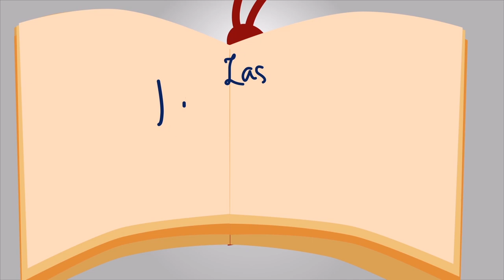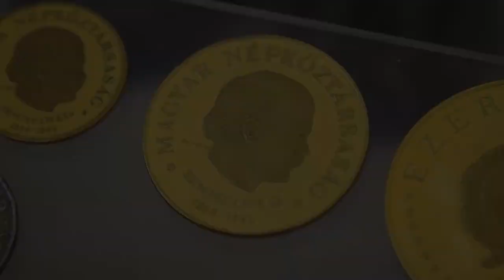Semmelweis, el científico que descubrió la importancia del lavado de manos, y su tragedia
Te contamos la historia de Semmelweis y del lavado de manos, del que tanto hemos escuchado durante toda la pandemia del COVID19.

Y te contamos sobre la tragedia de Semmelweis.

Agradecimientos a la doctora Sofía Covo Castañeda.

Dirección, guion y presentación: Adelina Covo
Asistente de producción: Farides Atencio y Juan Alberto Periñán.

Fuentes:

 - Theodore G Obenchain. Genius Belabored: Childbed Fever and the Tragic Life of Ignaz Semmelweis. Kindle Edition.

- Miranda, Marcelo y Navarrete, Luz. Semmelweis y su aporte científico a la medicina: Un lavado de manos salva vidas. Clínica Las Condes, Santiago, Chile. el 210115

 - ¿Cuál es el peligro del veneno cadavérico?

 - Wikipedia en inglés, sobre Ignaz Semmelweis, Luis Pasteur, Joseph Lister, Robert Koch, y otros temas relacionados, consultado del 210114 al 210116.